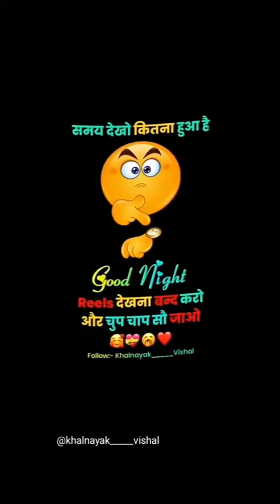love you baby ❣️ happy new year 💥 क्या गिफ्ट दोगे।😜bacha 🤪tik tok video